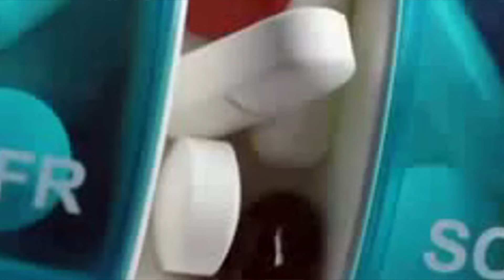WZT - Brudny sport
Title: Brudny sport ;
Artist: WZT ;
Album: NBP 2  ;
Lyrics: WZT ;
Label: BBS Records;

Podziękowania

Maja Góralska, Agnieszka Izydorska, Trott.